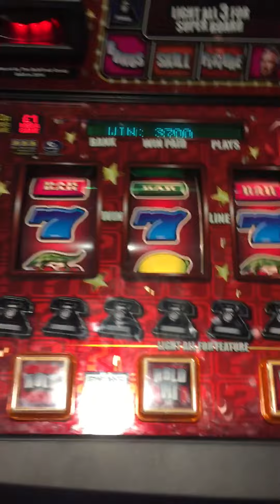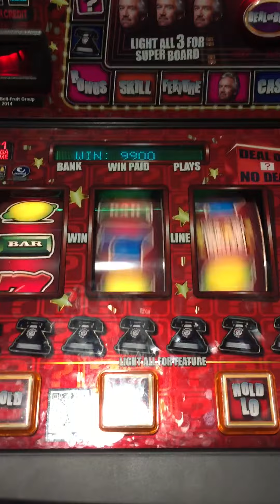DOND Star Prize GATW